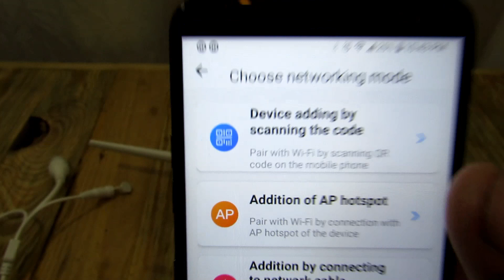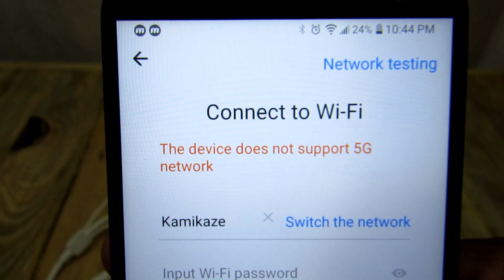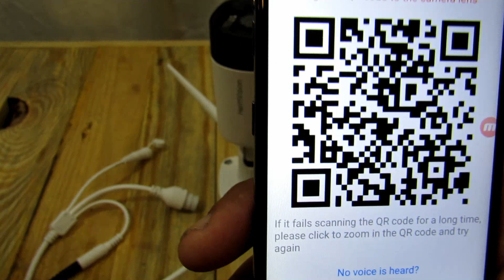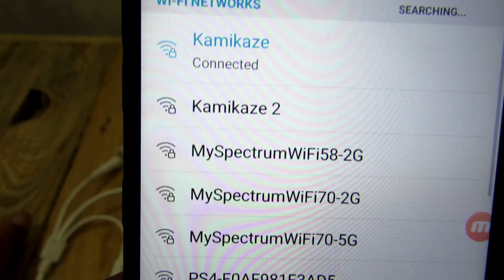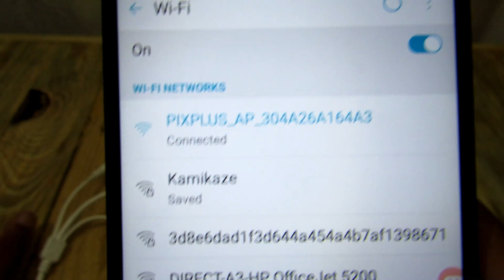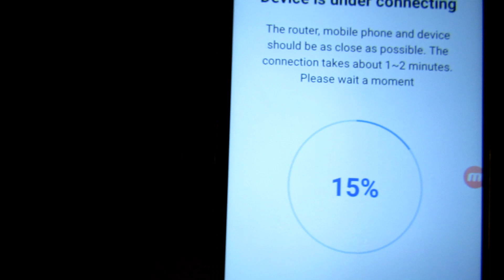How to Connect your Heimvision Security Camera to the Internet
Table of Contents:
Connecting via QR Scan 00:00 - 3:05
Connecting via AP Hotspot 3:06 - 5:26

The HeimVision Wifi security camera has Motion detection, Night Vision, Floodlight, Private share and more. It has a 4.1 star rating on Amazon.

HeimVision Camera

SD Cards
Other HeimVision Products